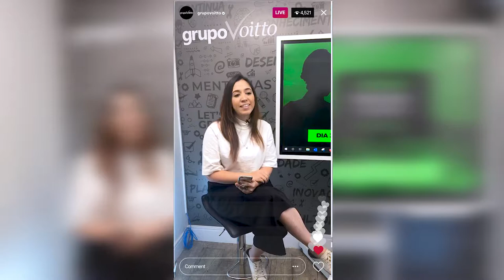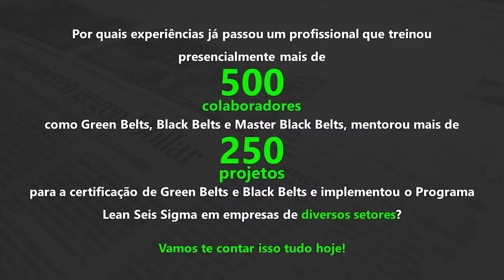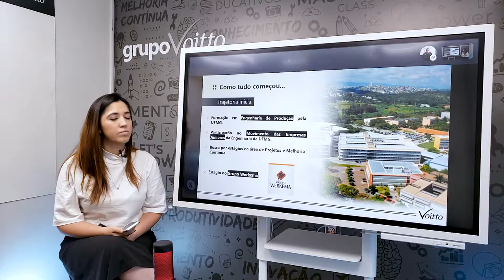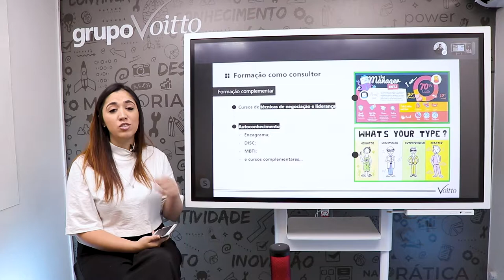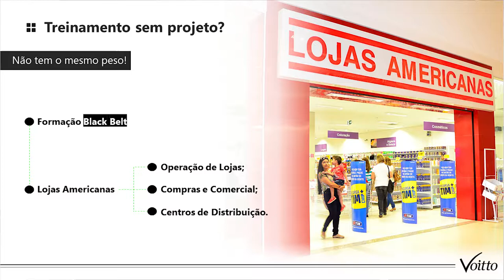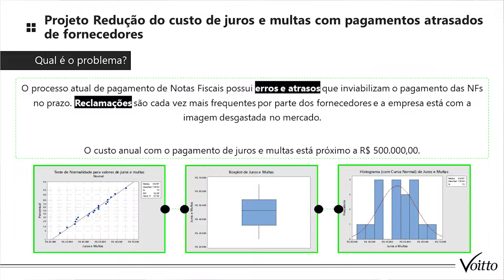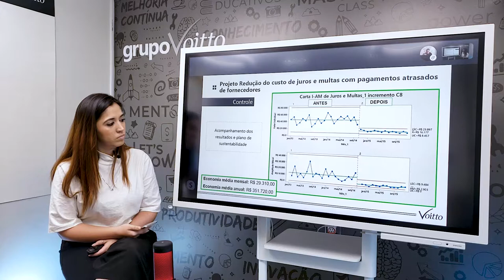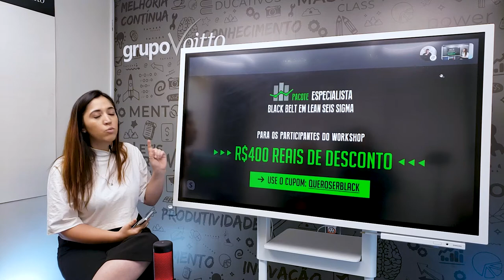Case de um projeto Lean Seis Sigma | Workshop Black Belt na Prática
Mês do Consumidor: ofertas exclusivas com descontos de até 80%, além de bônus exclusivos, saiba mais Aproveite o Mês do Consumidor aproveitando ofertas exclusivas com descontos de até 80% além de bônus exclusivos, saiba mais Aproveite o Carnavoitto e inscreva-se em 6 cursos gratuitos com certificado, saiba mais E agora é o momento de colocar em prática tudo que aprendemos nesses dois dias incríveis do nosso Workshop.

Falamos de habilidades comportamentais, da sua relação com as etapas do método do DMAIC e hoje nós vamos apresentar um case de sucesso de forma bem simples para tirar qualquer dúvida que você tenha sobre o assunto.

Além disso, você vai conhecer variadas opções para atuação de um profissional Black Belt. Imperdível, certo?!

Fechando esse Workshop com chave de ouro, Daniel Fraga compartilha toda sua experiência profissional. Daniel é formado em Engenharia de Produção pela Universidade Federal de Minas Gerais (UFMG) e possui MBA em Gestão Empresarial pela Fundação Getúlio Vargas (FGV). Além disso, possui certificação como Master Black Belt Lean Seis Sigma desde 2008 e MBTI Practiociner.
Acompanha com a gente!

E se você não quer parar por aqui, dá só uma olhada nos nossos materiais:
- Veja qual a importância das soft skills para um engenheiro em nosso blog
- Conheça os desafios de um profissional Master Black Belt Lean Seis Sigma em nosso blog
- Conheça o nosso curso gratuito White Belt em Lean Seis Sigma